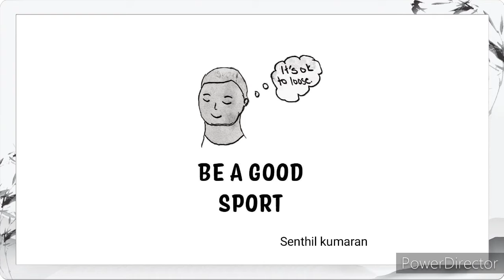How to accept your failures...... SK AQUARIUS OFFICIAL